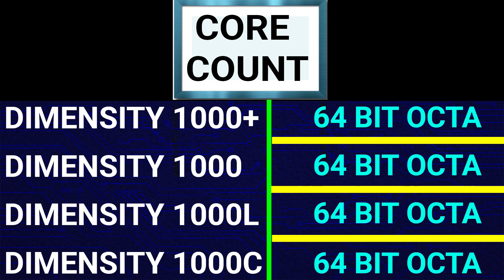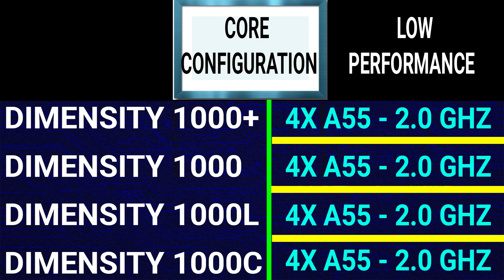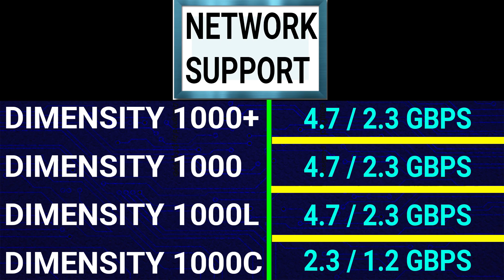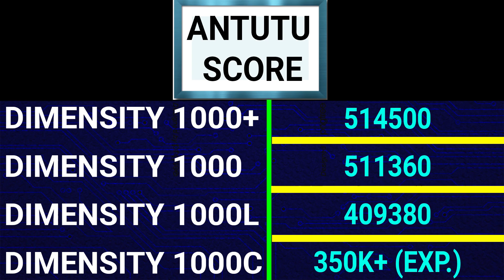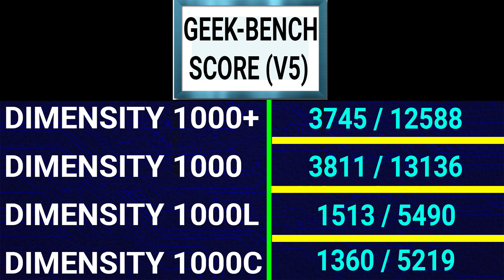⚡Dimensity 1000C Vs Dimensity 1000 Vs Dimensity 1000+ Vs Dimensity 1000L | Dimensity 1000C Launched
Hello,

In this video i am going to tell you about dimensity 1000c specs.

Topic Covered -

dimensity 1000c vs dimensity 1000
dimensity 1000 vs dimensity 1000c
dimensity 1000c vs dimensity 1000l
dimensity 1000l vs dimensity 1000c
dimensity 1000c vs dimensity 1000 plus
dimensity 1000 plus vs dimensity 1000c
mediatek dimensity 1000c
dimensity 1000c benchmark
dimensity 1000c antutu score
dimensity 1000c geekbench score
dimensity 1000c gaming performance
dimensity 1000c specs
dimensity 1000c features